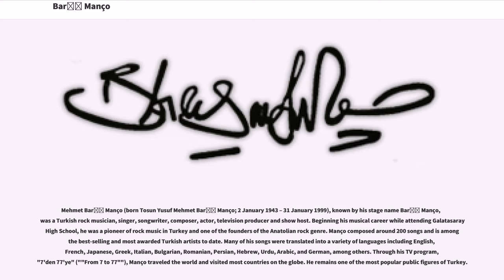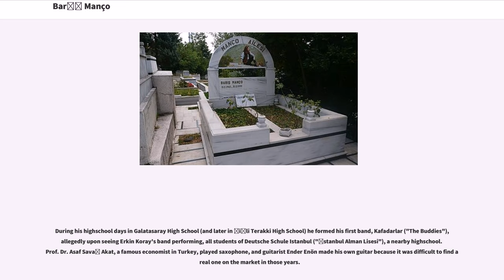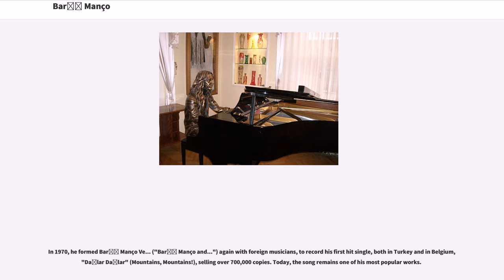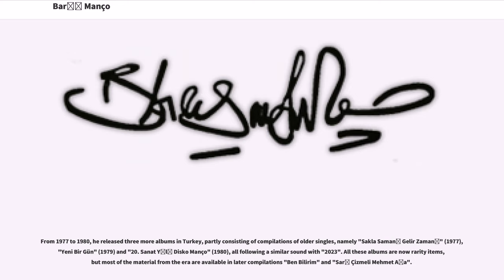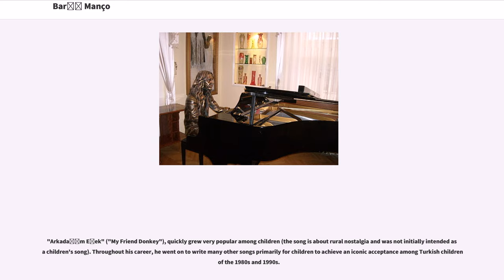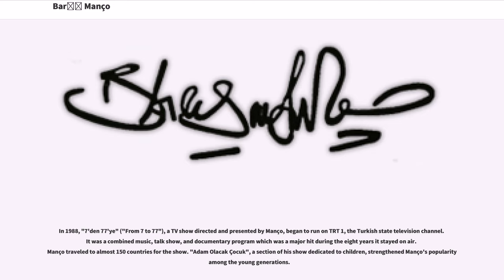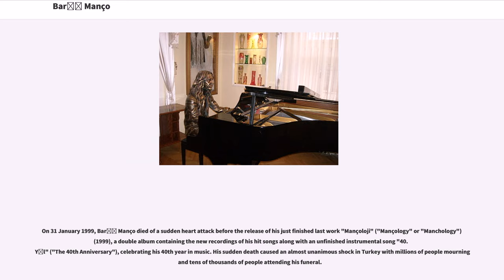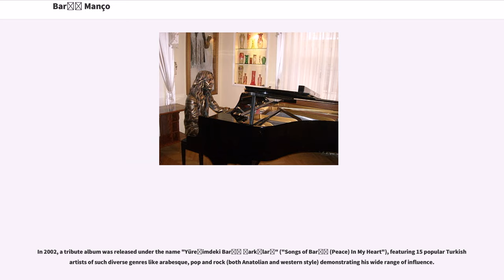Barış Manço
Mehmet Barış Manço (born Tosun Yusuf Mehmet Barış Manço; 2 January 1943 – 31 January 1999), known by his stage name Barış Manço, was a Turkish rock musician, singer, songwriter, composer, actor, television producer and show host. Beginning his musical career while attending Galatasaray High School, he was a pioneer of rock music in Turkey and one of the founders of the Anatolian rock genre. Manço composed around 200 songs and is among the best-selling and most awarded Turkish artists to date. Many of his songs were translated into a variety of languages including English, French, Japanese, Greek, Italian, Bulgarian, Romanian, Persian, Hebrew, Urdu, Arabic, and German, among others. Through his TV program, "7'den 77'ye" (""From 7 to 77""), Manço traveled the world and visited most countries on the globe. He remains one of the most popular public figures of Turkey.

Barış Manço was born in Üsküdar, Istanbul, Turkey on 2 January 1943. His mother, Rikkat Uyanık, was a famous singer in the early 1940s. His older brother, who was born during World War II, was named Savaş ("war" in Turkish) while he was named Barış ("peace" in Turkish) by his parents to celebrate the end of the war. At birth, he was additionally named Tosun Yusuf after his deceased uncle Yusuf called Tosun (literally: Joseph the Sturdy). However, this name was erased just before he attended the primary school. Manço was of partial Albanian descent.

In primary school his head was shaven to prevent head lice, a serious threat back then, which he cited among reasons for his later signature long hair.

During his highschool days in Galatasaray High School (and later in Ş...